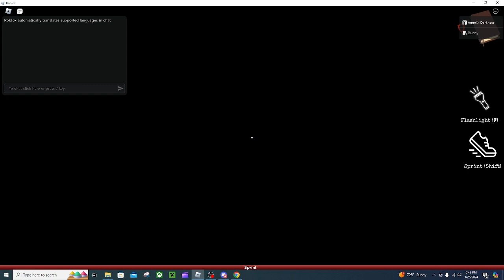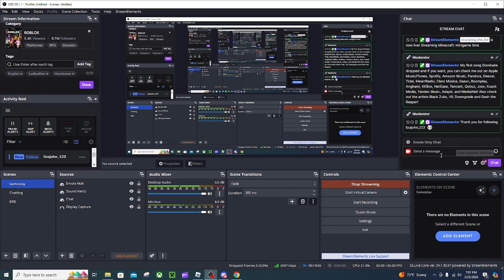Trail of Grass | 11 Miles